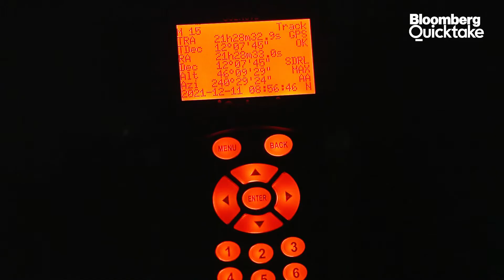Astronomers Explore Our Night Sky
As NASA's James Webb Space Telescope is set to redefine what we know about the universe, we joined the Amateur Astronomers Association on a nighttime observation to see what's visible from our planet. Follow the unique story in the context of thorough coverage of the telescope launch.

NASA is launching their revolutionary James Webb Space Telescope on Christmas (December 25, 2021 as of now, weather permitting). Like Hubble, it will redefine what we know about space, exoplanets, dark matter, and the beginning of our universe. But, what about people on the ground, exploring themselves through binoculars or telescopes? We went to Brooklyn with some amateur astronomers for a nighttime observation.

Produced and edited by Ryan Cavataro.

Interviewees:
Thomas Evangelist, Amateur astronomer
Katherine Troche, Amateur astronomer